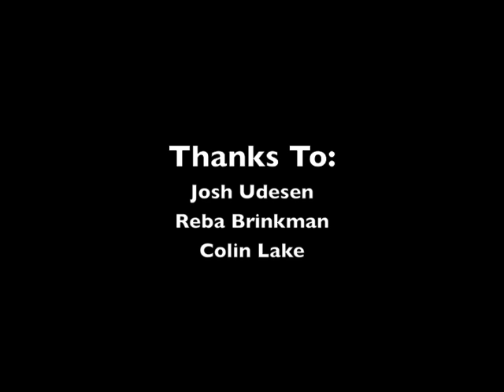Ruby Redfish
Ed Anderson Art
Painting with the Twins
4ft x 7ft Acrylic and Ink on Birch

Be creative kids.